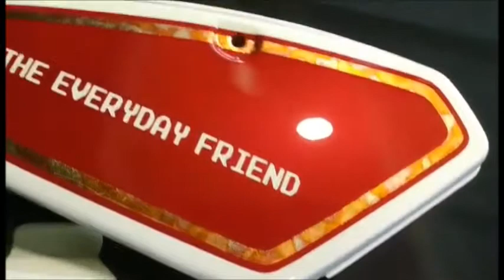Honda C50 Goldleaf